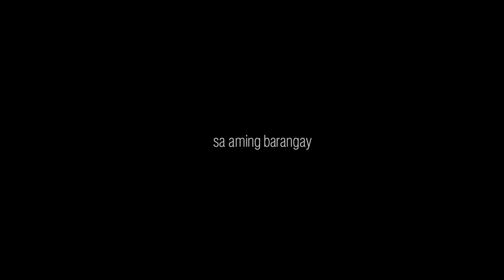Banaoang Santa Ilocos Sur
Banaoang is the first barangay of Santa and a gateway from the north to the second district of Ilocos Sur, Philippines.

Preparing for another Banaoang video.

Banaoang Santa
Ilocos Sur
Quirino Bridge
Banaoang Bridge
Santa Ilocos Sur
Vigan Ilocos Sur
Bantay Ilocos Sur
Ilocos Sur Philippines